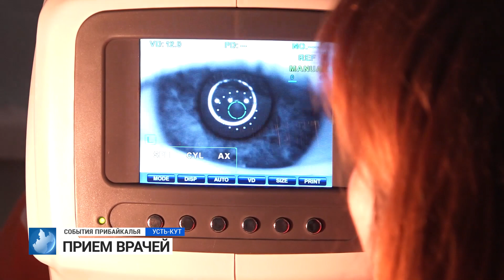События Прибайкалья от 09.11.2023 | Проект аэропорта | Пожар | Дома для переселенцев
0:00 - ПРОЕКТ АЭРОПОРТА
0:50 - ПОТУШИЛИ ПОЖАР
1:23 - НАРУШЕНИЕ ПДД
1:59 - ДОМА ДЛЯ ПЕРЕСЕЛЕНЦЕВ
3:05 - ПРИЕМ ВРАЧЕЙ